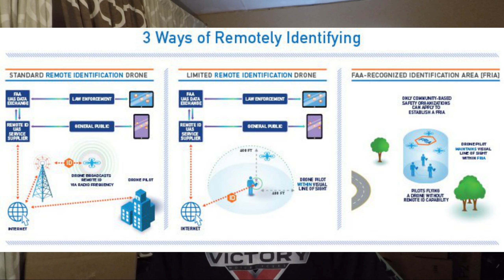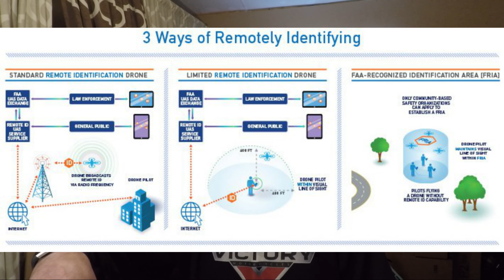My opinion on Remote ID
As stated in the video this is ONLY my opinion. Please watch other videos and do your own research. This is as big deal to the drone community as well as other hobbyists. We need to make our voice heard and before the deadline of March 1st 2020.